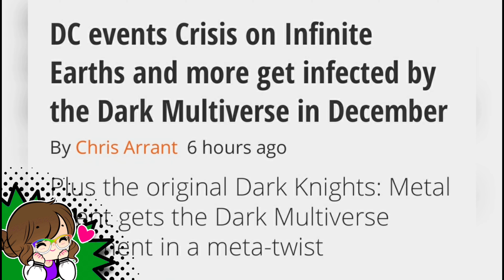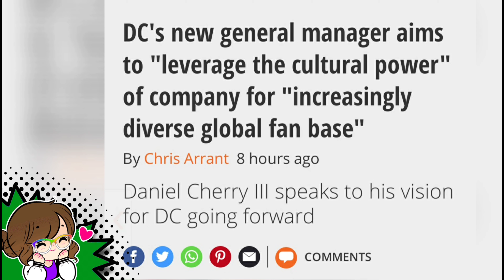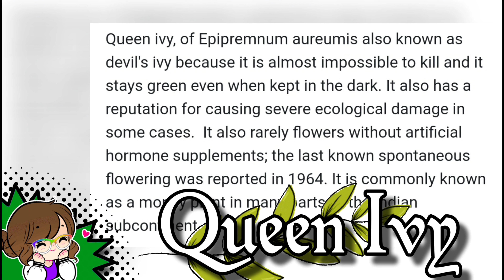Poison Ivy is Getting a NEW NAME?!? | DC Comics, What Have You Done?